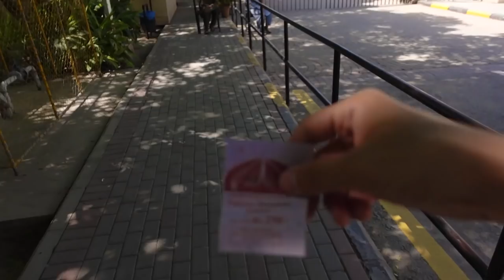ӘДЕМІ ҚАЛА ИСЛАМАБАД 😍 Қазақтың қызымен кездесу. Пәкістан астанасына саяхат.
Tiktogram: @lanmukashev
KASPI қолдау: 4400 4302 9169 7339

Пәкістан астанасы - Исламабад. Біркелкі жаңа қала. 1960 жылы қаланған.
Халқы не бары 2 миллион. Пәкістан халқынан 1 пайызы ғана.

Қаланың негізін қалап жатқанда, архитектурасын грекиялық архитектор Константинос Апостолоу Доксиадис жоспарлаған.
Осылайша қала аяқ асты ағу жолымен емес, ал жоспар бойынша қалыптасқан. Яғни Исламабад 8 зонаға бөлінген.
Әкімшілік зона, тұрғын аудан, білім секторы, өнеркәсіп зонасы, бизнес ортасы және басқа салалар.

Исламабад тап таза, жап жасыл қала. Тіпті Пәкістанда жүргеніңді ұмытып кетесің. Бұл дейтін бір үлкееен жасыл саябақ сияқты.

Мында таксистпен жүріп бара жатқанда ол маған Исаламабад ішпыстырарлық қала дейді, қызық ештеңе жоқ депті.

Мысалы басқа қалаларда ұйымдастырылмай, стихиялық түрде, аяқ асты ағып қалыптасқан иә.
Ал Исламабад жоспарланған қала, көшелері тап таза және бір біріне ұқсас, өте әдемі, тіпті бір жағынан шынымен ішпыстырады.

Исламабад Пәкістандағы ең қымбат қала.